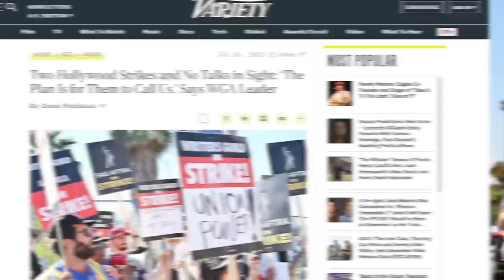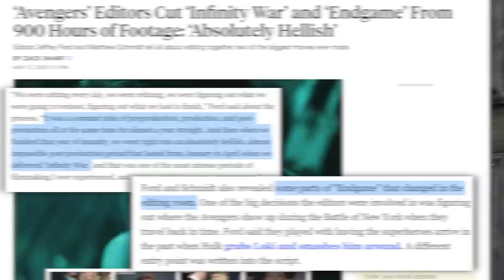WTF Happened With Secret Invasion?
Marvel’s Secret Invasion ended with a major letdown to viewers, from confusion of Rhodey’s Skrull history to G’iah’s powerset, Nick Fury and Gravik’s plan, and many other unanswered questions. Erik Voss steps back to look at the big picture of Marvel Studios in Phase 5 to try to identify what the hell is going on.

Comically Inclined Studios
Ladmia
LookNoHands
Karen Wang
Rick Denmon
RXJedi

Producers: Zach Huddleston & Brandon Barrick
Head of Production: John Costa
Post Production Supervisor: Riley Auskelis
Staff Editors: Drew Coombs, Joshua Steven Hurd
Editors: Songvit Kiatpiriya
Camera Operator: Dashiell Hamingson